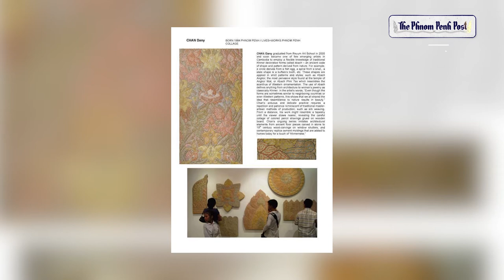សិល្បៈករ ចាន់ ដានី យកសម្បកខ្មៅច្នៃជាគំនូរ បង្កប់ការអត់ធ្មត់ខ្ពស់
នៅក្នុងកិច្ចសម្ភាសន៍ជាមួយកាសែតភ្នំពេញប៉ុស្តិ៍ សិល្បៈករ ចាន់ ដានី បានរៀបរាប់ពីប្រវត្តិនៃបង្កើតស្នាដៃគំនូរសម្បកខ្មៅដៃនេះ និងប្រៀបធៀបសិល្បៈគំនូរនេះ ដូចជាវដ្តជិវិត ផ្តើមពីការកកើត រហូតបង្កើតបានចេញជារូបរាង។